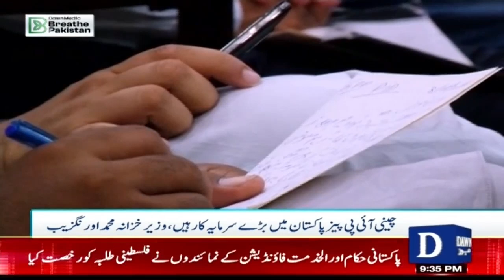'Chinese IPPs Are Major Investors In Pakistan' | Dawn News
'  چینی آئی پی پیز پاکستا ن میں بڑے سرمایہ کار ہیں '
وزیر خزا نہ کی تقر یب سے خطاب